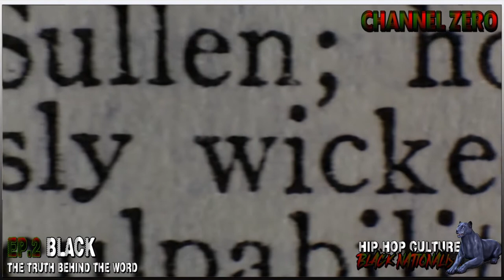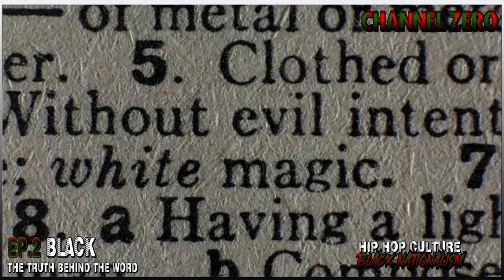🔌⏳Channel ZERO💡EP.2👊🏾 Denzel Washington 🎬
Duration: 4:05MINS